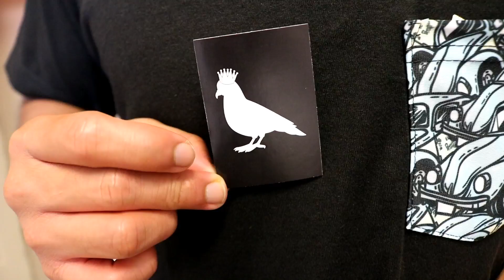Cuanto cuesta la playera de LUISITO COMUNICA? vale la pena comprarlo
Por fin llegó la tan esperada playera del bvochido, es tan épica como dicen descubramoslo en este video, saludos a luisito comunica y a todos sus fans, saludos luisito eres chido,